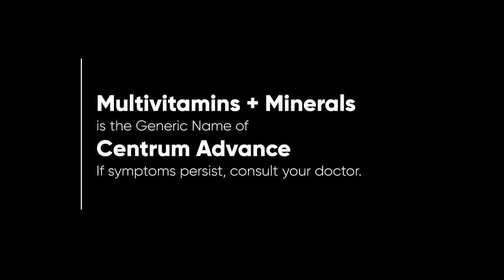Centrum Advance Radio Ad Q4 2022 56s (Female Voiceover Version)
This is the Female Voiceover Version of the Q4 2022 Radio Ad for Centrum Advance Multivitamins.

Read the label prior to use. If symptoms persist, consult your doctor.

DRPS Two 2635: Centrum Advance Radio Ad Q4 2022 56s (Female Voiceover Version)